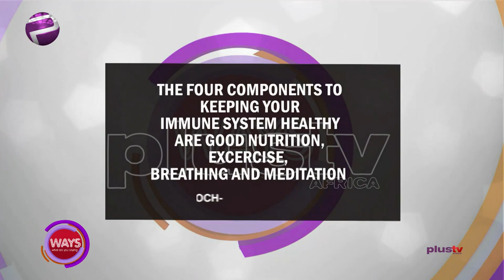Don't Buy Into A Family Land | Financial Matters At This Time | Keeping Your Immune System Healthy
THE QUOTE OF THE TODAY

"The Four Components To Keeping Your Immune System Healthy
Are Good Nutrition, Exercise, Breathing And Meditation" - Ann Boroch

Today we are focusing on the human immune system and Covid-19.

We have Dr Nesochi Okeke Igbokwe but first, let take a break for what is in the news.